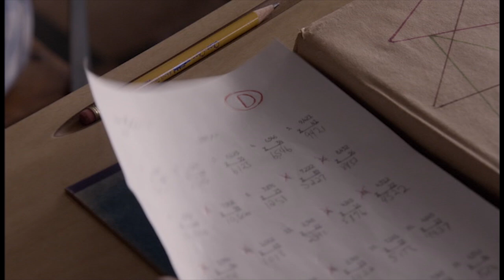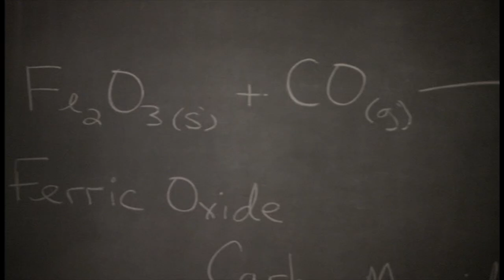Dr. Ben Carson, Gifted Hands, Ryan Taylor, Conquer the World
This music video includes highlights from the movie Gifted Hands: The Ben Carson Story. The song, Conquer the World, was written, recorded, and produced by Ryan Taylor Music LLC. The featured artist is Ryan Taylor.

Gifted Hands: The Ben Carson Story, Credits are as follows:
Directed by Thomas Carter; Produced by Dan Angel & Thomas Carter; Written by John Pielmeier; Starring Cuba Gooding, Jr., Kimberly Elise, and Aunjanue Ellis; Music by Martin Davich; Cinematography John B. Aronson; Editing by Peter E. Berger; Production company The Hatchery & Sony Pictures Television; Country United States; Language English; Original channel TNT & Sony Pictures Television; Release date February 7, 2009; Running time 86 minutes.